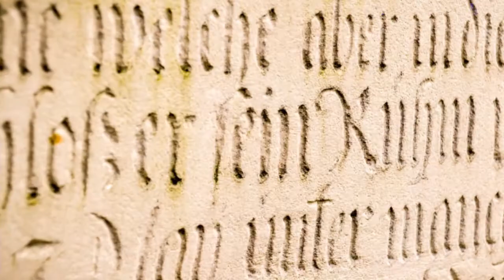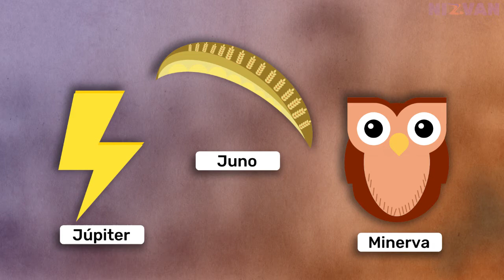El IMPERIO de los 3 CONTINENTES, 🏛️⚔️🛡️ ¿sabes cuál es? | Historia del Imperio romano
¿Conoces la historia del Imperio romano, uno de los imperios más importantes de la historia? ¿Sabías que en su máxima extensión alcanzó a ocupar más de 7 millones de kilómetros cuadrados? En este video te contaremos acerca del origen, la caída y las principales características del Imperio romano. ¡Revive esta historia junto a nosotros!

⏳ Nizvan, revivamos la Historia.
Aquí encontrarás los resúmenes más sencillos de Historia de México y del mundo. Nuevos videos te llegarán cada sábado.

⏱️ Índice
00:00 Saludo
00:25 ¿Cuáles fueron las etapas históricas de Roma?
04:42 ¿Cómo era la organización social?
05:55 ¿Cuál era la religión de los romanos?
07:21 ¿Por qué terminó el Imperio romano?
08:55 Despedida

📌 COLABORADORES
Dirección general: Gus Ramos.
Dirección creativa: Andy Jiménez, Jesús Estrada.
Dirección de guion e investigación: Sofi Castellanos.
Producción: Issa Romo.
Investigación: Sofi Castellanos, Tere Chavero, Xime Ruiz Esparza, César Navarrete.
Guión: Sofi Castellanos, Andy Jiménez.
Voz: Xime Ruiz Esparza
Motion Graphics: Pao Robert, Fer Rosales.
Recopilación de multimedia: Dzo Trejo, Tere Chavero.
Edición: Gus Ramos.
Asesor legal: Uli Bonilla.
Revisado por: Maestra Jeniffer Fernández.

🔍 Para informarte más sobre el tema...

🙏 Agradecemos la multimedia de Pixabay, Pexels, PxHere.
Nana Kwabena - Ice Kenkey Beat
Intro y outro template: Tech SeedR

“Rhea Silvia by Jacopo della Quercia - Santa Maria della Scalla (from Fonte Gaia) - Siena 2016”
“Luperca amamantando a los gemelos Rómulo y Remo, según la leyenda más difundida acerca de la fundación de Roma” de Jean-Pol GRANDMON.
“Tableau supposed to represent the Goddess Isis illustration from the kings tombs in Thebes by Giovanni Battista Belzoni (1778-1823) from Plates illustrative of the researches and operations in Egypt and Nubia (1820).” de Rawpixel Ltd disponible